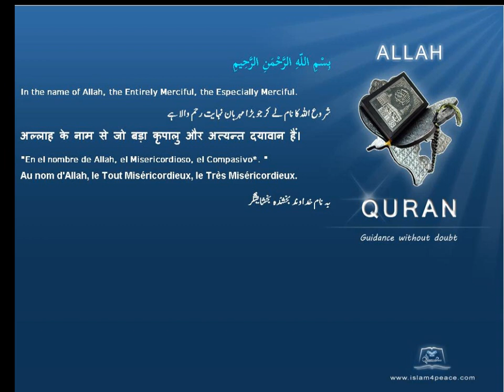Quran by Theme Indonesian Mosque Islam4Peace com